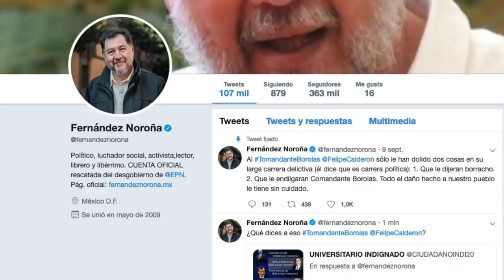Cómo son éstos políticos cuando los tratas en persona?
Así es como son en realidad.